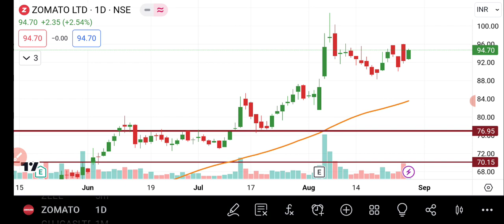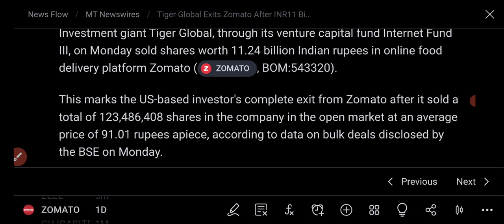Zomato Share News Today | Zomato Share Analysis | zomato Share Latest News